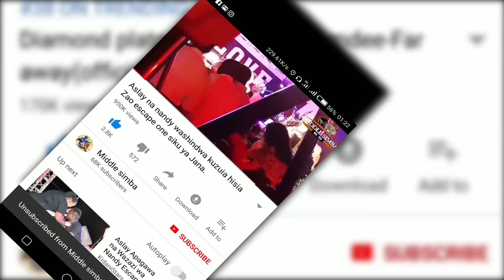Tazama alichokifanya DIAMOND baada ya HARMONIZE kutukana wimbo wao kuwa ni mbaya,amemkwepa kama.....